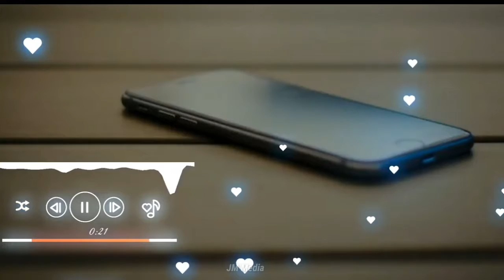Believer Extened 🎹🎷🎸Insumental Music